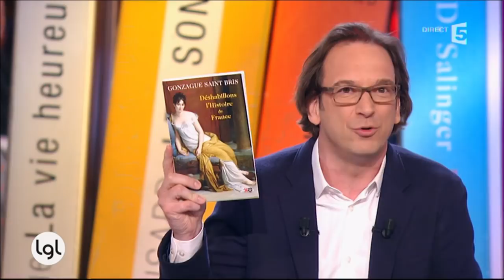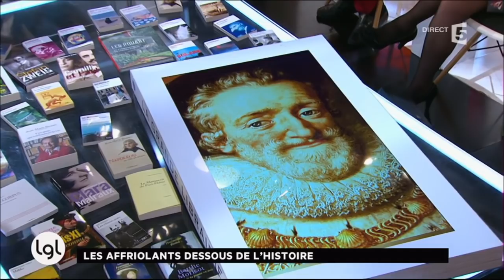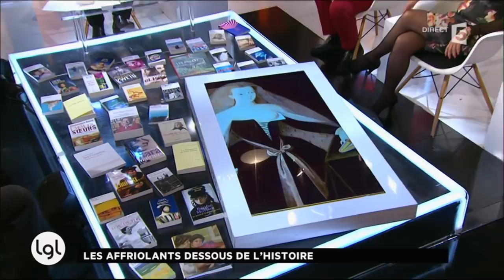Gonzague Saint Bris publie «Déshabillons l'Histoire de France»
L'auteur britannique Ian McEwan, invité de François Busnel, publie «Dans une coque de noix», court roman drôle et érudit, version inattendue de «Hamlet» donnant la parole à un foetus. Jean-Marie Rouart explore les secrets du plaisir dans «Une jeunesse perdue». Gonzague Saint Bris revisite l'Histoire de France sous l'angle sulfureux des passions plus ou moins avouables des grands hommes. Dans «Colette et les siennes», Dominique Bona raconte l'histoire de quatre beautés libres à Paris en août 1914. Mariette Darrigrand, sémiologue, signe «J'te kiffe Je t'aime», un essai drôle et instructif sur le langage de l'amour.